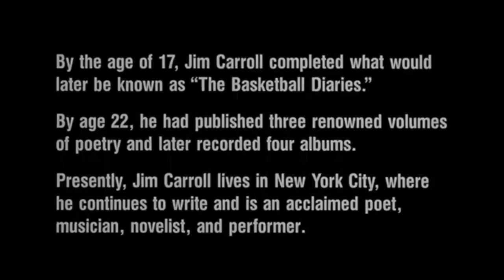The Basketball Diaries Movie Explained In Hindi And Urdu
A Truly Inspiring & Determind Story Of A Celebrity | The Basketball Diaries Movie Explained In Hindi

Jim Carroll is a high school basketball player growing up in Manhattan in the sixties. The film chronicles his downward spiral into addiction, homelessness, crime, and eventually prostitution.

Credit:
7.3/10 IMDb
47% Rotten Tomatoes
4.6/5 Vudu
96% liked this film
Release date: April 21, 1995 (USA)
Director: Scott Kalvert
Story by: Jim Carroll
Adapted from: The Basketball Diaries
Distributed by: New Line Cinema, Metro-Goldwyn-Mayer,

-It is not transformative.

Any footage in this video has only been used to convey an understandable message to the audience. I know it is permissible under the reviews and comments section. We have no intention of infringing on anyone's rights.
I only used pictures and video clips where necessary to make my point. We create these videos to educate others in a motivating/inspiring manner. Our understanding is that it is concerning Fair Right Use; however, given that it is open to interpretation if any owners of the content clips would like us to remove the video, we will do so as soon as possible.